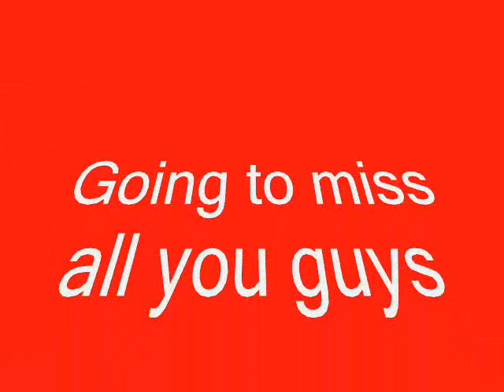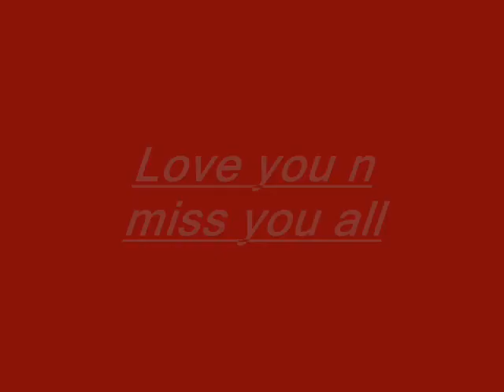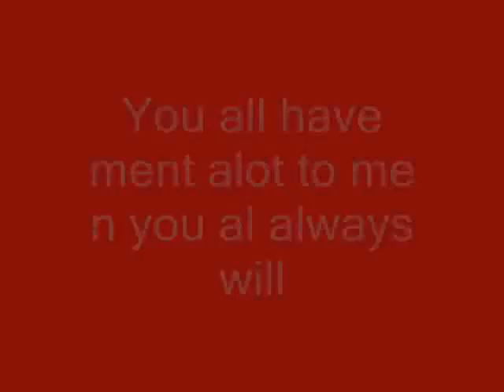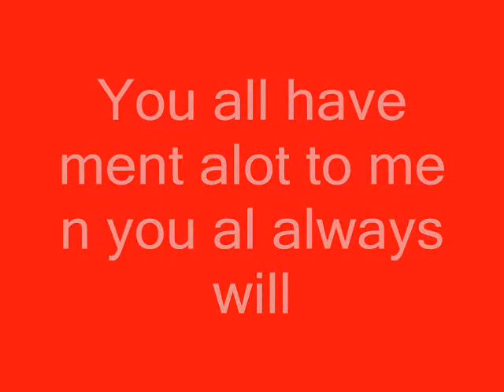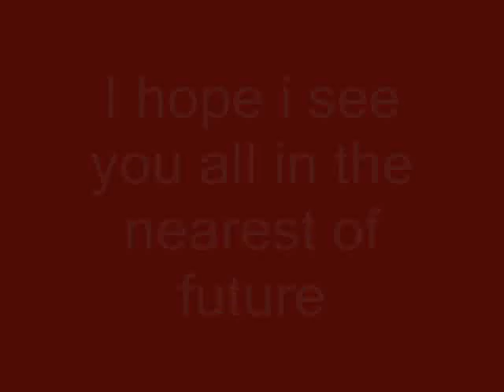Deanery High school 2002-2007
video of everyone i used hang round with